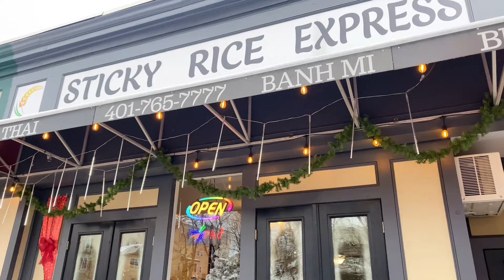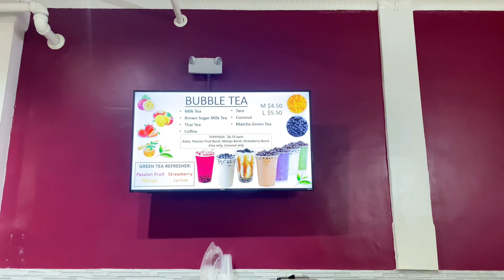Sticky Rice Express, a Lao & Thai Restaurant in Woonsocket, Rhode Island. January 09, 2024.